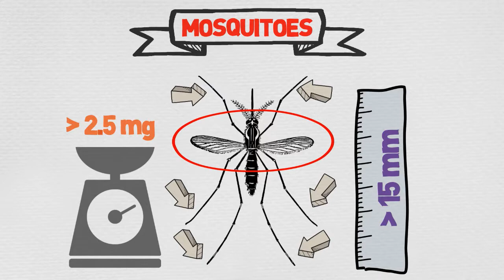Mosquito Control in Miami - Toro Pest